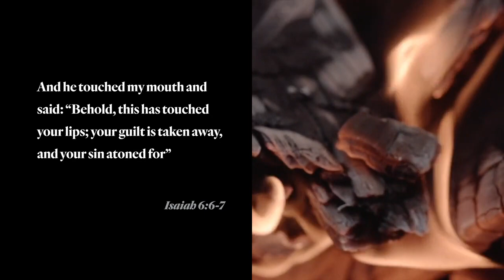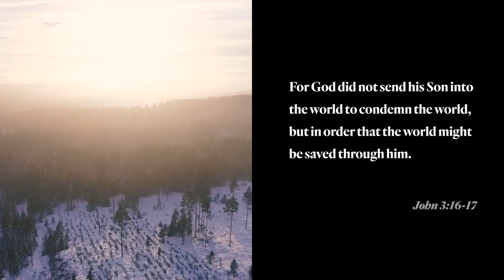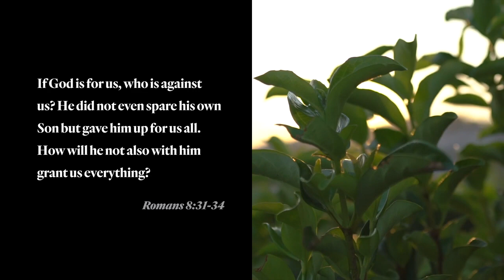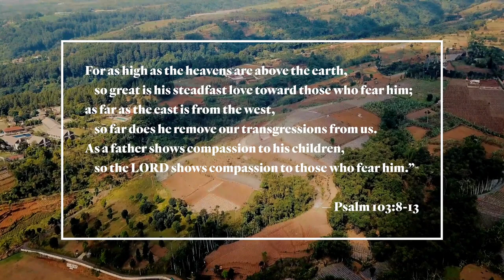Rhythms of Remembrance | Assurance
When we are faced with our own sin and brokenness, we must be reminded of how God sees us. Because of the death and resurrection of Christ, we are forgiven. The Father gives us mercy and grace and he doesn't do this reluctantly but instead, he gives it joyfully! He doesn't see us as failures or misfits. He sees us as his children. He is a proud father that delights in us. This assurance of love and acceptance is what empowers us to receive and live out the Gospel in our lives.